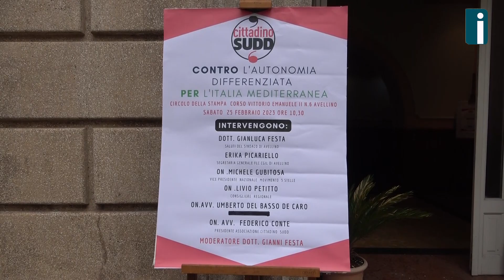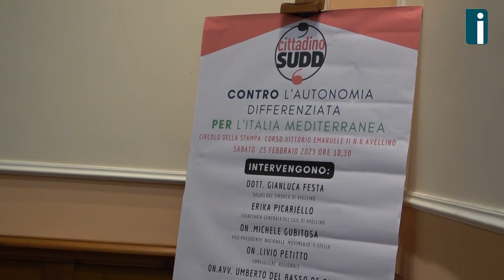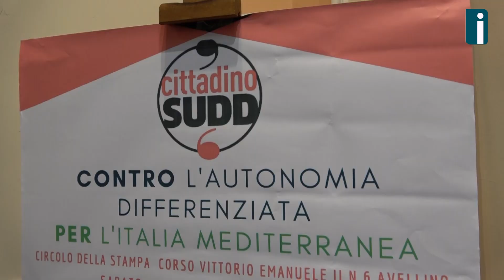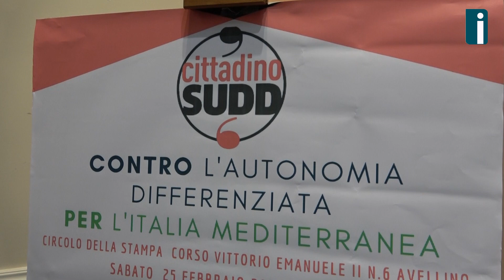Automomia differenziata: il fronte del no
Autonomia differenziata, varie voci a confronto questa mattina presso il circolo della stampa di Avellino grazie all'iniziativa dell'associazione Cittadino Sudd presieduta da Federico Conte, ex deputato. La bozza Calderoli, ovvero il decreto varato dal Governo, è stato discusso sotto varie angolazioni. La proposta del Governo secondo Conte divide l'Italia e condanna il Sud